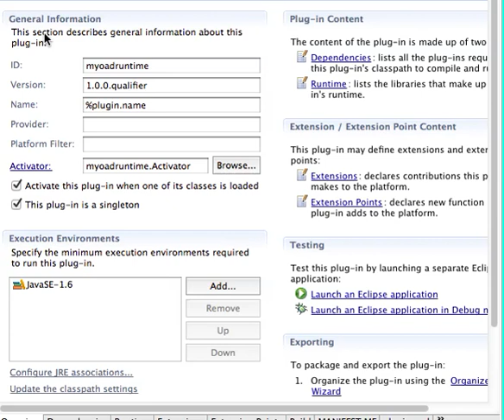Java Quality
woo